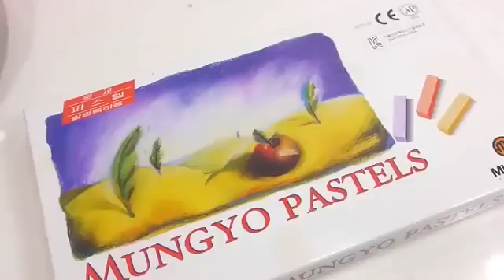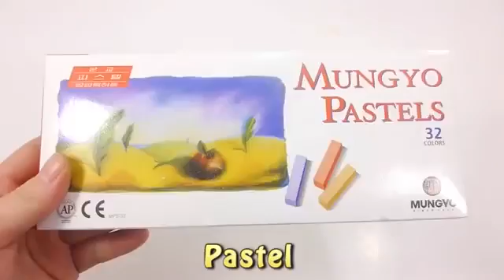DIY How To Make 'Fanta Orange Colors Kinetic Sand